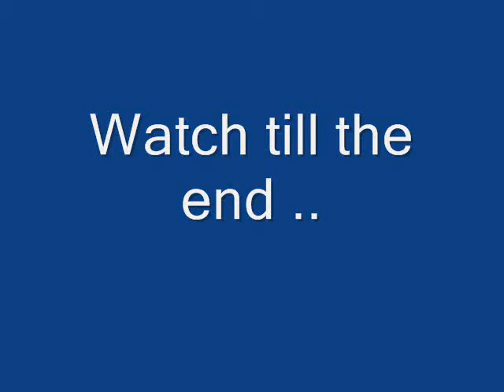wacko deke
Deke Dickerson concert at High Rockabilly 2009, Moonwalk tribute to Wacko Jacko